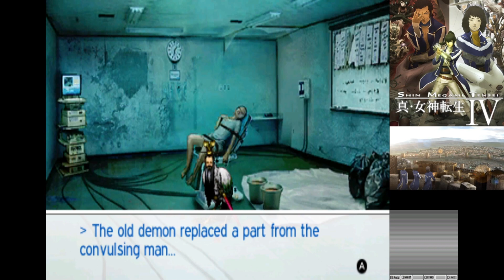Shin Megami Tensei IV Blind Playthrough Part 96 Ichigaya Yet Again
Ichigaya is getting old at this point